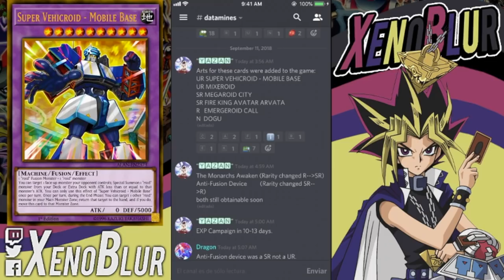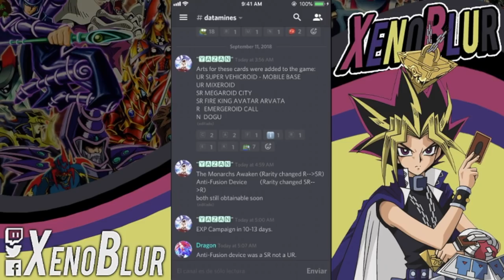Nuevo Soporte Roid, Y el Regreso del Fenix!? | Yu-Gi-Oh! Duel Links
Filtraciones de la pequeña actualización que tuvimos en la mañana. Un poco de soporte roid pero quien sabe si nos lo den.